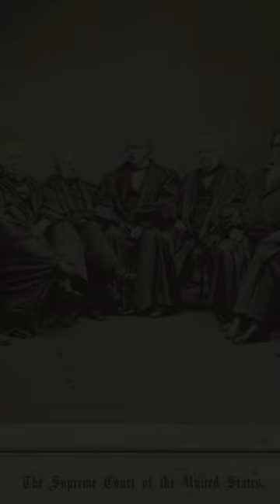From Mississippi to Baltimore-How Lincoln Helped Build the Bridges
In this short, we will look at how President Abraham Lincoln was instrumental in making bridge building over major rivers legal, and how that impacts us today